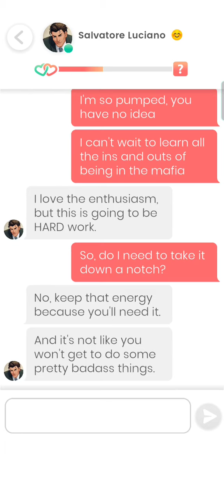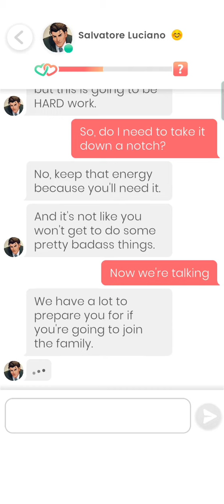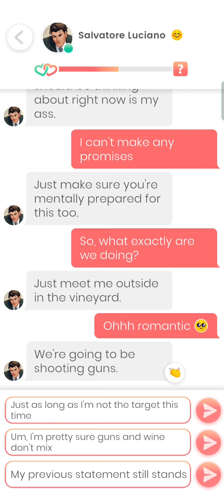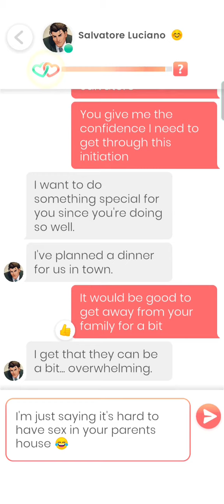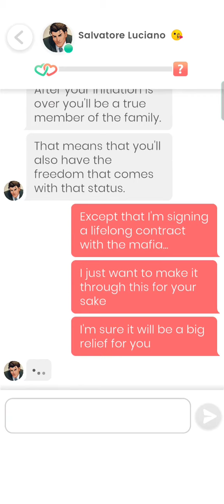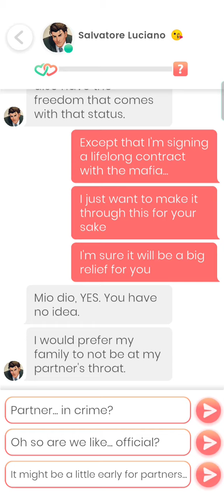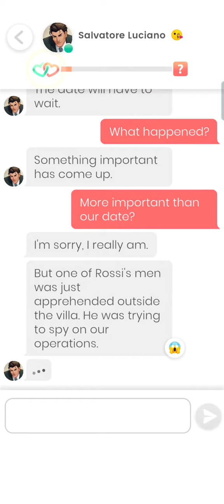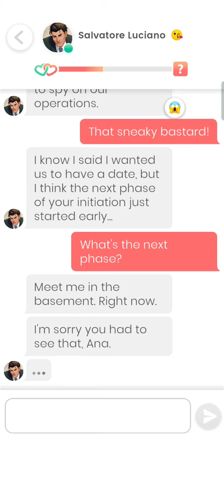Salvatore Luciano #18 - 20 💎 Lovelink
0:00 Part 18
8:06 Part 19
10:26 Part 20

Just looking for someone who I can bring home to the family

Part of a family business, and looking for a loyal partner who's open to a little... danger. Life's never boring with me around, and if you can handle it maybe you're the one I've been looking for all my life.